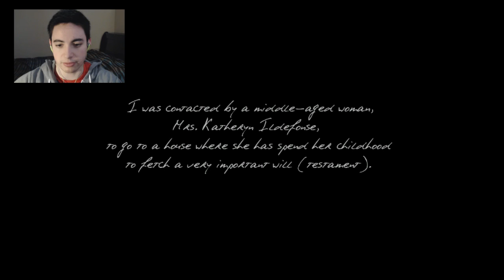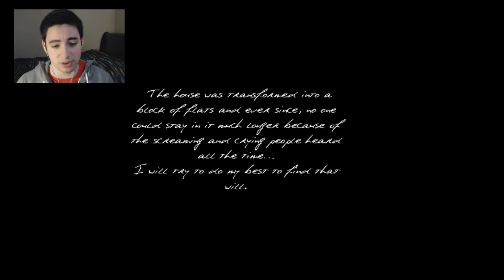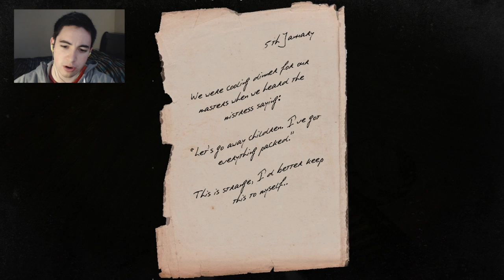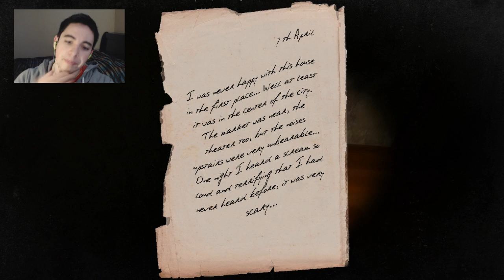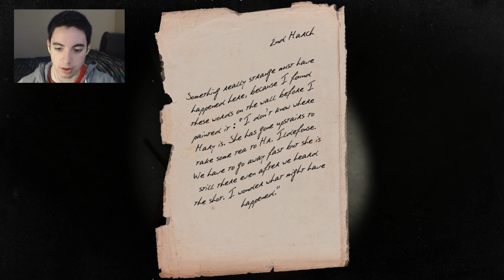Ildefonse - Indie Horror Game - WALKING ON THE CEILING! (Download Link)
Ildefonse is an Indie horror game that takes place in the haunted house of the Ildefonse family.